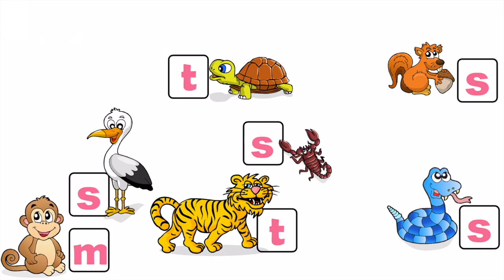Learn,memorise English words through interesting,funny games.Learning for preschoolers,nursery kids.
ഇംഗ്ലീഷ് അക്ഷരങ്ങൾ മറക്കാതെ മനസ്സിൽ പതിയാൻ .Learn,memorise English words through interesting,funny games.Learning for preschoolers,nursery kids.Learn English words through interesting, funny games for kids.Learning for kids.English learning through funny ,interesting videos.Learning for toddlers, preschoolers and nursery kids.
"Kids Malayalam" youtube Malayalam channel for learning... through fun ,games and stories.
It will improve learning skills of your kid and will change his attitude towards learning.Our stories for learning good manners will teach your kids good manners and it will make him a better person in future, his maths skills and mental ability will be improved by our game play videos.Please subscribe and support our channel.
For more learning, games and fun you can download this wonderful  application for iOS/Android by by 22Learn.

App Description
WONDERFULLY COMPREHENSIVE READING PROGRAM FOR BEGINNING READERS (AGES 2-8).
Perfect for pre-K, kindergarten, and 1st grade children.
Join over 40,000,000 kids who love learning with award-winning 22learn apps.

Learn to read with monkey Abby! Abby's Reading Adventure is a wonderfully comprehensive reading program for beginning readers (ages 2-8). Discover how your child can turn from a non-reader to a reader with our step-by-step proven educational activities children adore.

Comprehensive early reading program: PHONICS, SIGHT WORDS, LETTER NAMES, TRACING

Hundreds of activities in 6 exciting reading missions with step-by-step learning paths.
Members gain access to regular updates and new games.

Abby's Reading Adventure makes rigorous early reading curriculum engaging. Children join monkey Abby as she travels through space to explore remote islands full of adventure. Each island harbors an exciting mission that children help Abby to complete. In the process, children engage in hundreds of fun learning activities that develop their reading skills.

TEACHES ESSENTIAL EARLY READING SKILLS IN LOGICAL PROGRESSIONS:

* Letter-sound relationships
* Phonemic awareness
* Segmenting and blending letter sounds
* Letter recognition
* Letter names
* Letter writing
* Sight words
* Spelling
* Reading simple words and sentences

FEATURES:

+ Hundreds of teacher-approved educational and fun reading activities for children
+ 6 exciting reading missions
+ Step-by-step reading paths
+ Professional animations, voice-over, and sound effects
+ Colorful child-friendly design
+ Developed in cooperation with experienced teachers and parents
+ Play all pre-downloaded games offline
+ Regular updates

Abby's Reading Adventure takes children all the way from learning letter sounds to reading simple words and sentences. Prepare your child for success with this comprehensive early reading program by 22learn!

Subscription details:

Get your FREE 7-day trial to see whether the app is right for your child.

Changed your mind? No problem – you can easily cancel your subscription at any time through your iTunes Account Settings at least 24 hours before the end of the current billing period.

- You will be charged monthly or yearly depending on your chosen subscription within 24 hours prior to the end of the current subscription period. The subscription will be charged to your iTunes account.
- The subscription will automatically renew itself unless you turn off auto-renewal at least 24 hours before the end of the current billing period.
- To change or cancel your subscription at any time, go to your Account Settings of the iTunes Store. Find detailed instructions on how to view, change, or cancel your subscription